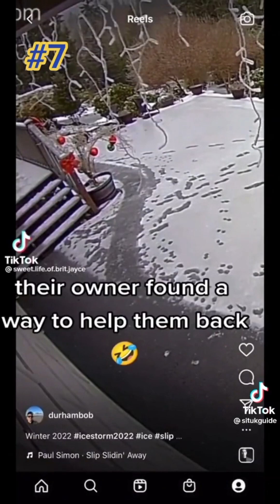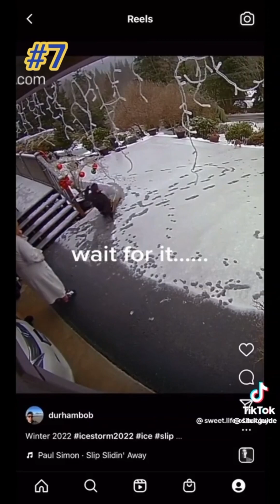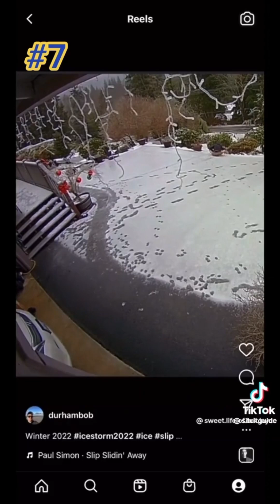Try not to laugh, winter fails ❄️🥶❄️